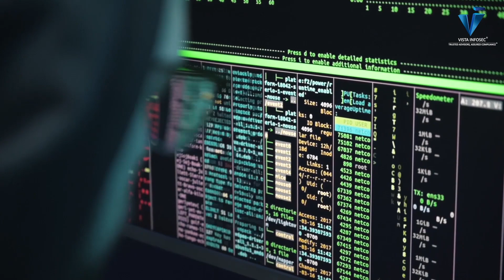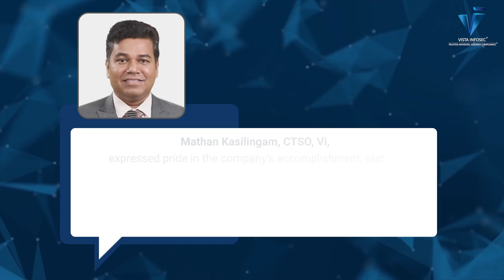Vodafone Idea becomes Industry First to achieve SOC2 Type 2 Attestation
In a significant achievement for the Indian telecommunications industry, Vodafone Idea (Vi) has become the first Indian company to secure the SOC 2 Type 2 attestation. This significant milestone not only underscores its unwavering commitment to data security but also cements its position as an industry leader in fostering trust and transparency.

The attestation was conducted by VISTA InfoSec, a global Information Security Consulting firm with offices based in the US, UK, Singapore, and India specializing in GDPR, PCI DSS, HIPAA, ISO 27001, and other types of security compliance standards.

It must be noted that Vi first received its SOC2 Type 1 attestation in 2022, which was also done by VISTA InfoSec to ensure Vi’s services are fully secure and compliant. And now with the SOC2 Type II Attestation, it has fortified its cybersecurity infrastructure and ensured the highest standards of data protection for its customers.

Speaking on the success, Mathan Kasilingam, CTSO, Vi, expressed pride in the company's accomplishment, stating, “Our customers trust us with their most sensitive and confidential data. This attestation reaffirms that our security measures meet best-in-class standards, thereby providing our customers with added confidence that their data is in safe hands.”

Narendra Sahoo, Founder & Director of VISTA InfoSec, further added, “SOC 2 compliance reflects our ongoing dedication to evolving our security practices alongside the ever-changing threat landscape. The support and commitment provided by the Vi team was remarkable and commendable.”

Vi’s achievement carries profound implications for the telecommunications industry in India. In an era marked by increasing data breaches and privacy concerns, SOC 2 Type 2 attestation emerges as a crucial differentiator for companies striving to earn and maintain the trust of their customers.